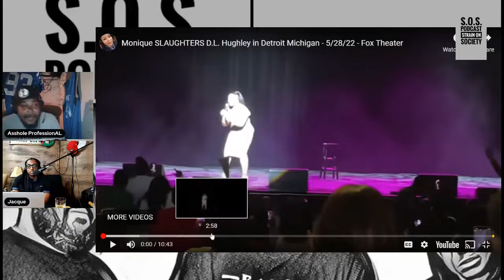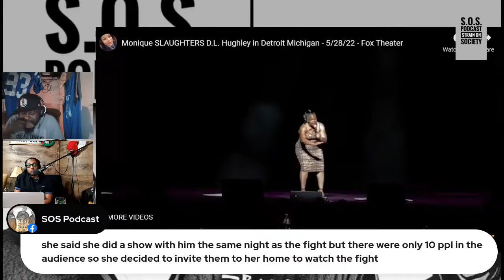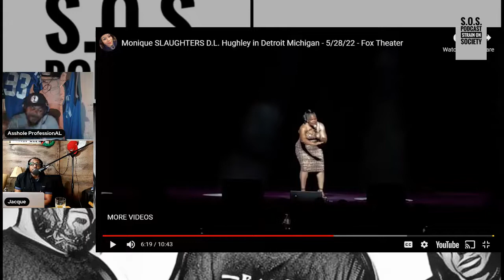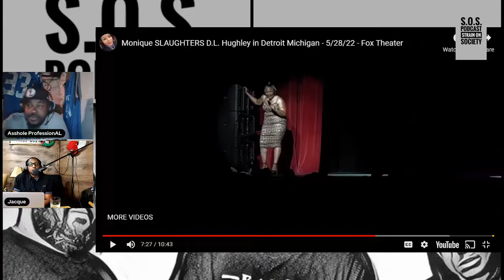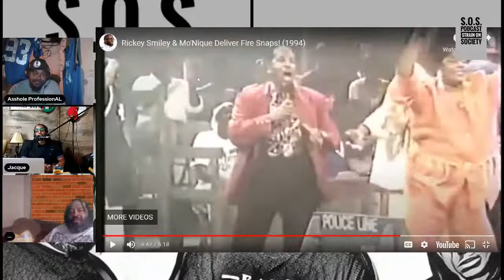BLACK MEN OPINION OF MO'NIQUE & DL HUGHLEY FEUD!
Who wins when the family feuds? In this clip, we're discussing the feud between Mo'Nique and DL Hughley.

Song: Make Your Claim by C.A.M. feat. J. Lamar: available on all media outlets!